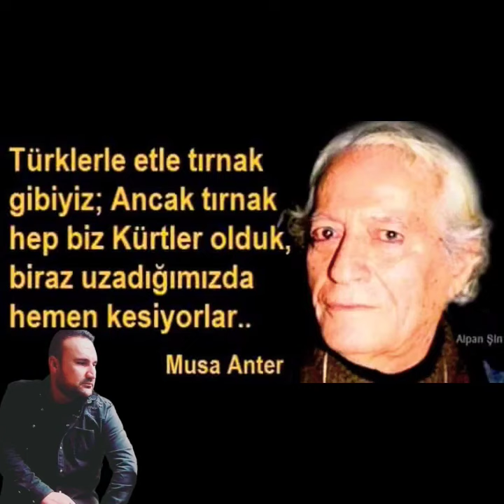Bilge Kürt filozof Musa Anter'in (Apê Musa) 30'ncü ölüm yıl dönümünde rahmetle, minnetle anıyoruz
Kekik, reyhan ve kaçak tütün kokusu taşırdı rüzgar,
Alçak damlı evlerin yüksek küçük pencerelerinden soluk ışıklar yağıyordu geceye,
Köpek havlamaları korkulara karışır kaygıları beslerdi,
Sonra dağlardan kurşun sesleri gelirdi, belirli belirsiz
Namlunun ucunda çırpınırdı yürekler
Ağıtlar yankılanırdı dağlara doğru
Kapılar kırılır, talan edilirdi sevdalar

Umutlar ve insan olan ne varsa?
Ve kan akardı derelerimizden; Zilan, Munzur, 33 kurşun, Newala Qasaba
Ve ülkenin bütün derelerinde?
O iklimde kalırdı acılar
Duymazdı bir Allahın kulu çığlığımızı
Ve dağlara sevdalanırdık
Karabasan gecelerin sabahlarında
Direnmek kalırdı Kürde
Yaşamanın bir başka adı direnmektir?